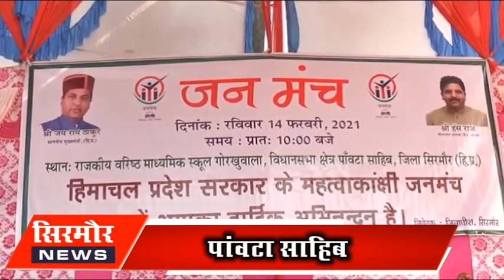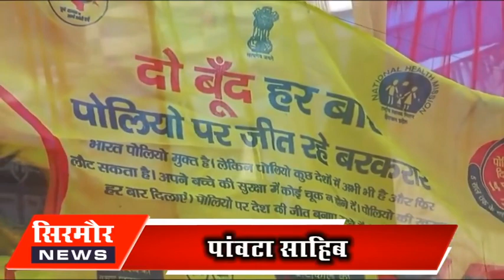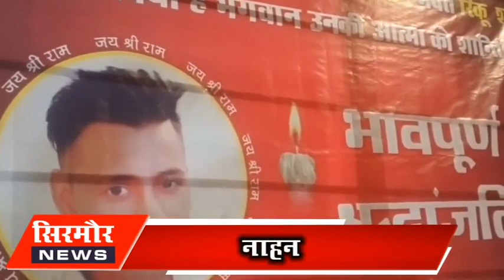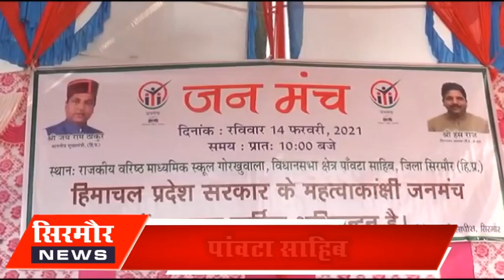River में डूबने से 14 साल के किशोर की हुई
नदी में डूबने से 14 साल के किशोर की हुई मौत

जनमंच कार्यक्रम में पहुंचे विधानसभा उपाध्यक्ष

फिर गूंजा  पांवटा -शिलाई एनएच का मामला

बच्चो को पिलाई गयी दो बूँद जिंदगी की

हत्या मामले में केंडल मार्च निकाल कर माँगा इन्साफ

एनएच किनारे खोदे गए गड्ढे में गिरी कार

.. देखिये NEWS@9